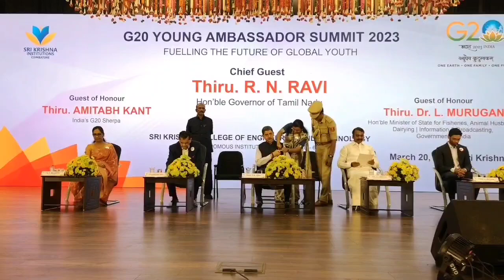ஸ்ரீ கிருஷ்ணா கல்லூரியில் ஜி.20 இளம் தூதுவர்கள் உச்சி மாநாடு நடைபெற்றது..